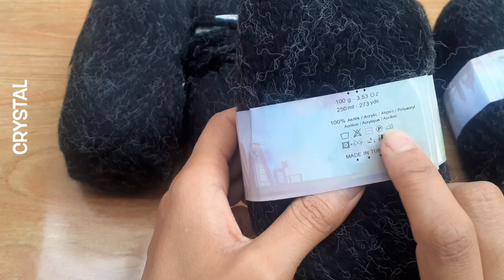كوفيه سهلة للمبتدئين